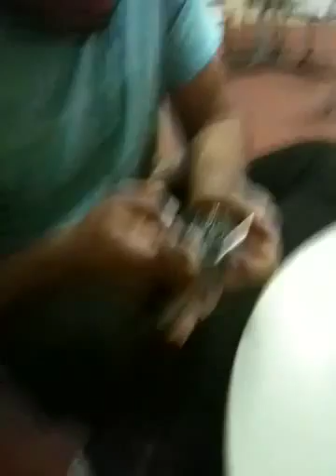How to break an iPhone screen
Vlaka Paro breaking an iPhone at the helenic club haha